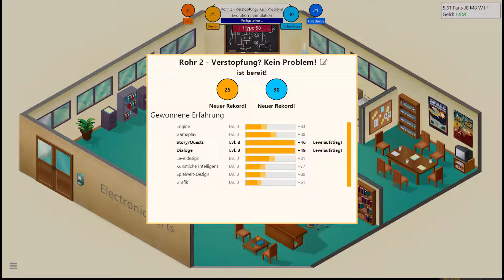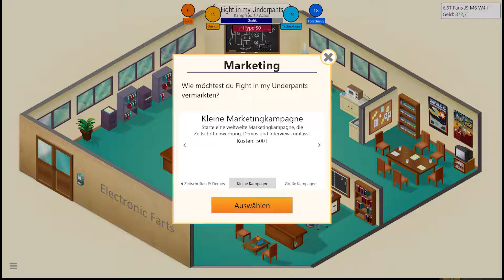GAME DEV TYCOON #006 - Nass Effect II | Let's Play Game Dev Tycoon [Deutsch]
►► Nach dem akzeptablen ersten Teil kommt nun Nass Effect II !!! Wird der Held der Serie eskalieren und den Weltraum zerfetzen? Wird die Erwachsene Kundschaft auf seine Kosten kommen und viel nackte Alienhaut zu sehen bekommen? We shall see!

►►Über das Spiel:

Game Dev Tycoon lässt euch in die Rolle eines Spieleentwicklers schlüpfen, in welcher ihr 35 Jahre Zeit habt um ganz oben mitzuspielen.
Ihr erstellt Spiele und wählt für diese das Genre und das Thema aus und dann beginnt ihr mit dem Programmieren (also nicht ihr, sondern der Spielcharakter).
Man wählt dann zu verschiedenen Phasen der Entwicklung verschiedene Schwerpunkte für die Spiele, je nach Genre und Thema, und sieht dann nach dem veröffentlichen, wie das ganze ankommt.
Geld verdient man durch Verkäufe der Spiele, jedoch investiert man auch viel Geld in neue Technologien und in die Forschung dieser.
Also muss man im Endeffekt darauf achten, dass man nicht zu viel Geld ausgibt, oder aber, dass man gescheite Spiele produziert.

► Ihr wollt eure eigene Spielefirma leiten?

►►Über das Let's Play:

Dass das Spiel so geil ist, hab ich gar nicht erwartet. Gekauft im Steam Summer Sale, habe ich mich nach Jahren der Abstinenz wieder an eine Wirtschaftssimulation gewagt und es nicht bereut.
Man ist das Spiel sick!! Es ist nicht das komplexeste, oder das am besten aussehende, aber weil es eben um Games und Spieleentwicklung geht, hab ich es direkt in mein Herz geschlossen.